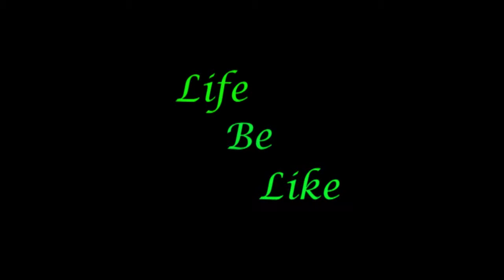Subscribing Limits explained in tagalog- Filipina In Sri Lanka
This is the first part of my 4 part Videos about the common Violation and mistakes creators do, how it happens, how it will affect Your channel, and what to do next all explained in Tagalog